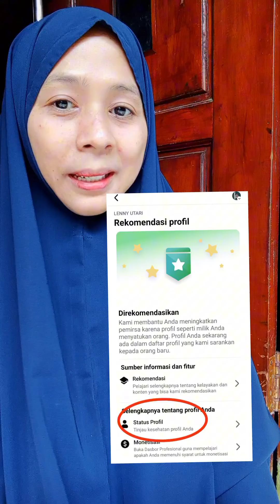TIPS DAPATKAN UNDANGAN REELS ❗❗